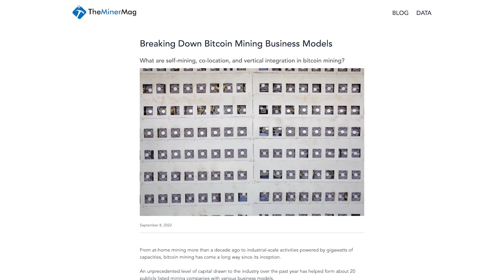Ordinal Hashrate Bonds | James McAvity | The Mining Pod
Today we are joined by James McAvity, CEO of Cormint about their new yield product, immersion, and the realities of mining in Texas.

TIMESTAMPS:
00:00 Start
01:12 James background
02:43 Cormint background
05:07 Why immersion?
06:44 Balance Sheet
08:47 Yield on BTC
10:47 Yield product details
13:38 Wind power + debt
16:56 Why not more traditional capital raise?
19:26 Ordinal war bond
21:02 Community response to ordinals
24:26 IPO?
27:38 Future of Texas energy
31:42 ERCOT, heat, dust.. oh my!
34:55 Wrap
36:23 Dogecoin is the final boss